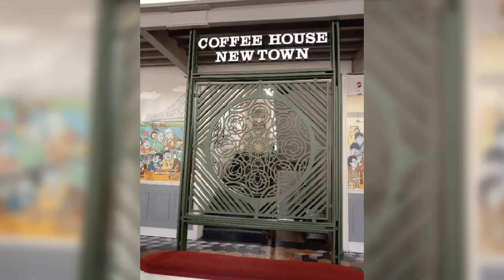Coffee House in Newtown ☕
Nice Place for hangout. Coffee ☕ and the foods served are nice.